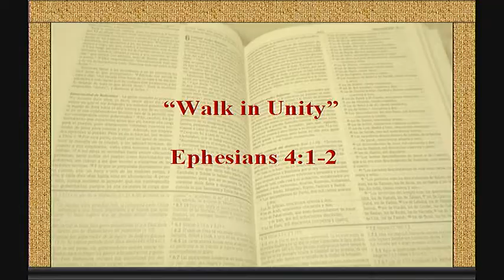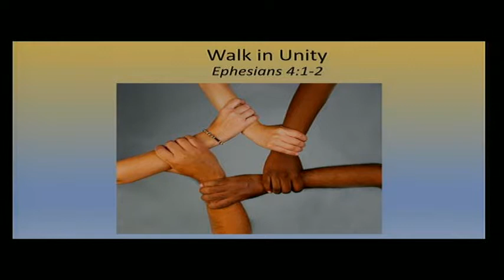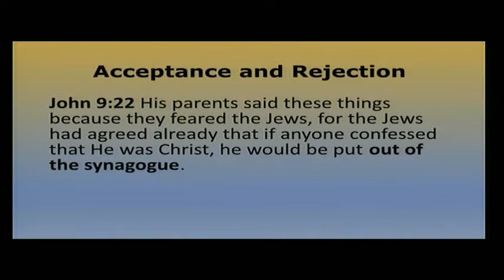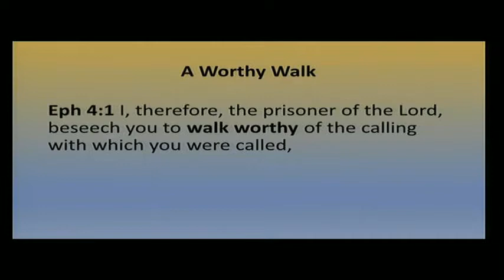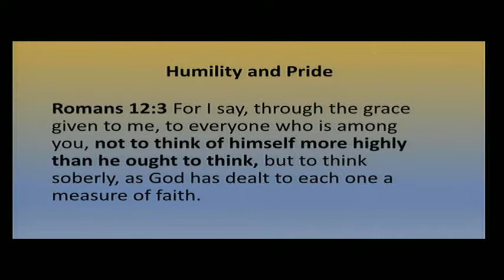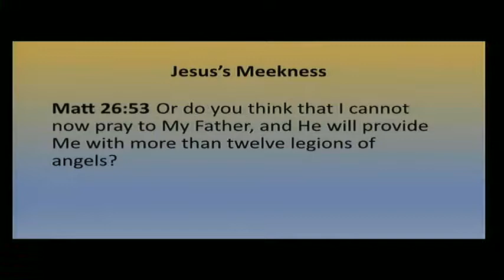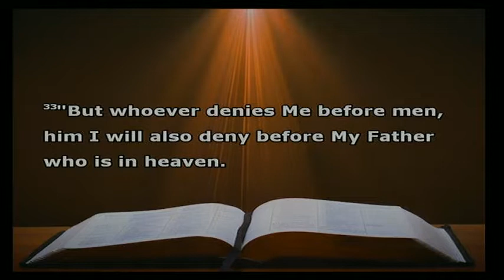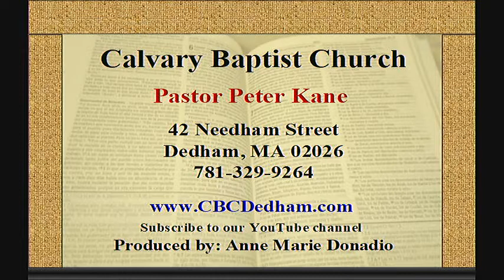06/07/2020 Walk in Unity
Sermon for Walk in Unity

Bible Verse: Ephesians 4:1-2